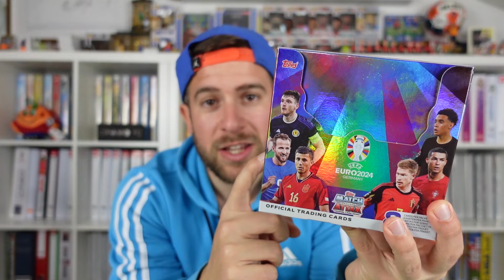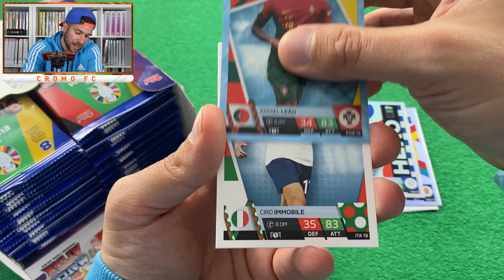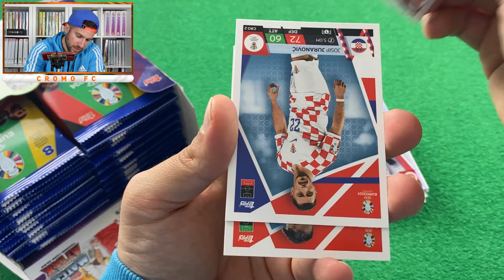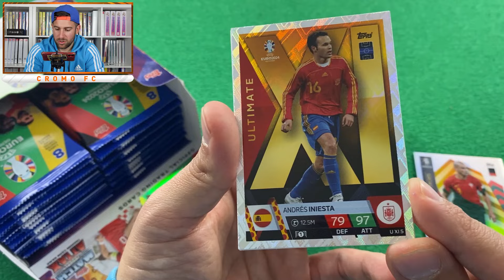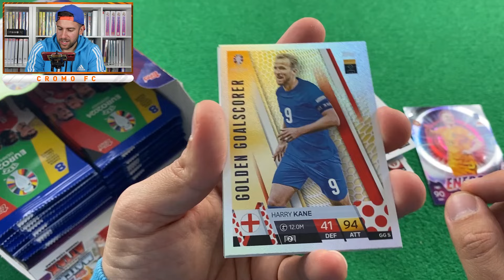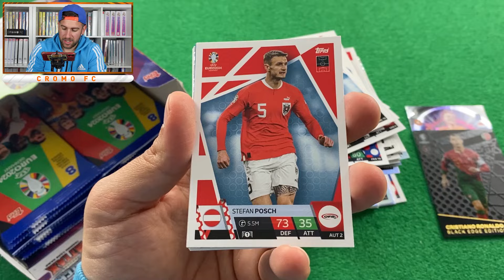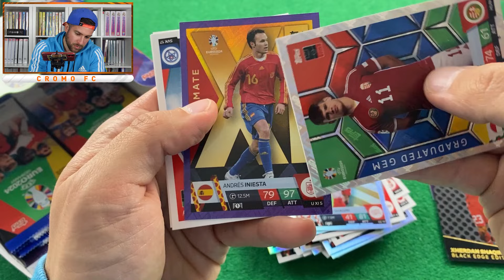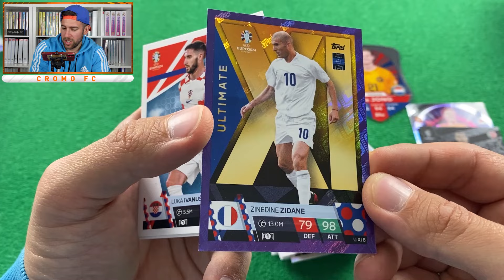YA ESTÁ AQUÍ! CAJA COMPLETA CARTAS MATCH ATTAX EUROCOPA 2024 de TOPPS